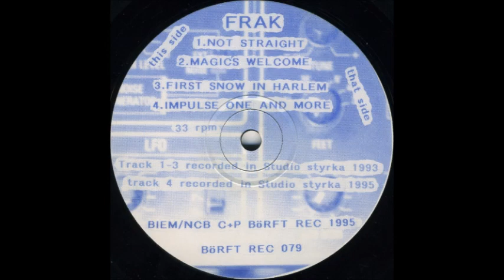Frak ‎– Not Straight